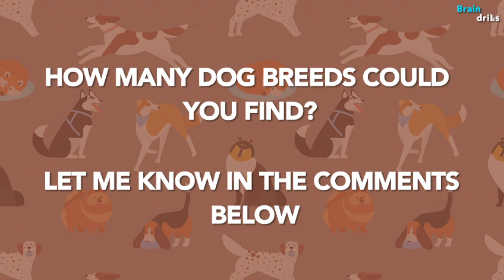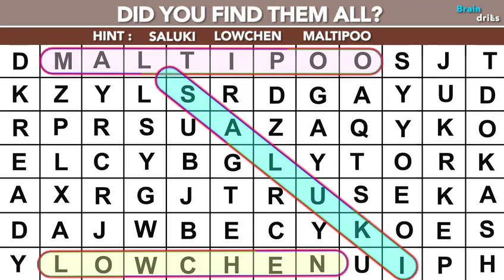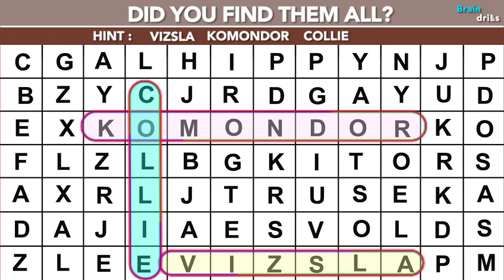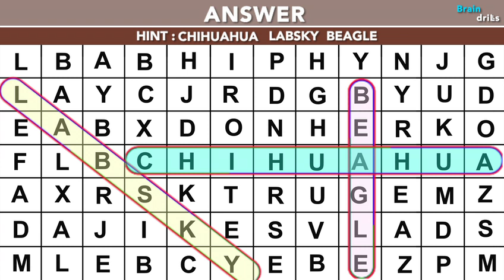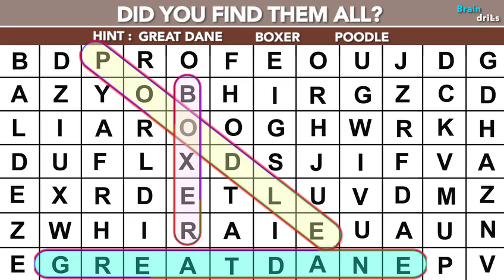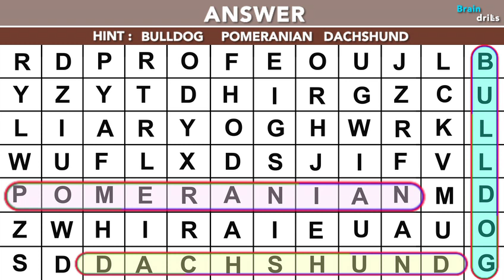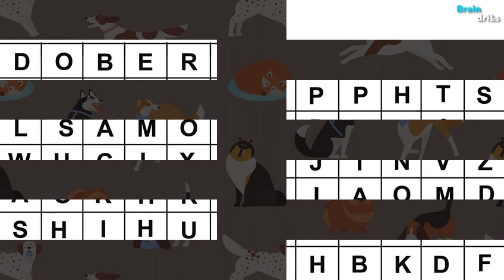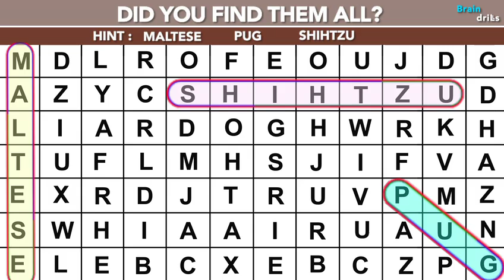Can you find the Dog breed ? 🐶 I Word Puzzle #8 I Word Search I Mind Game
Can You Find the Dog breed in just 45 seconds??

______________________________BRAIN DRILLS_____________________________________

Music Credit
Music | MusicLifeChannel - MLC
Music Life Channel is dedicated to promote and share wonderful music to the world, individuals, vloggers, for content creators, companies, small and big business presentations.